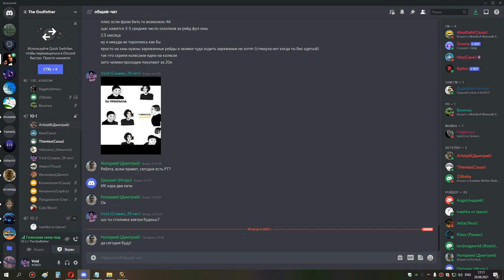1я часть кара ик 10 бдк 28 08 21